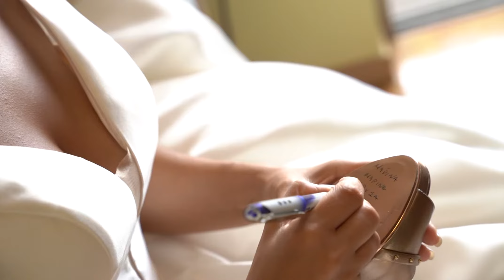Stathis & Maria Wedding Video Clip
Γάμος Στάθης & Μαρία Αγια Σκεπη Παπάγου
♥ 𝓓𝓮𝓼𝓲𝓰𝓷 𝓨𝓸𝓾𝓻 𝓓𝓻𝓮𝓪𝓶 ♥
Wedding Photography | Wedding Videography
Baptism Photography  | Baptism Videography
♥ “𝕯𝖔𝖓’𝖙 𝖜𝖆𝖎𝖙 𝖋𝖔𝖗 𝖙𝖍𝖊 𝖕𝖊𝖗𝖋𝖊𝖈𝖙 𝖒𝖔𝖒𝖊𝖓𝖙 𝕿𝖆𝖐𝖊 𝖙𝖍𝖊 𝖒𝖔𝖒𝖊𝖓𝖙 𝖆𝖓𝖉 𝖒𝖆𝖐𝖊 𝖎𝖙 𝖕𝖊𝖗𝖋𝖊𝖈𝖙.” ♥